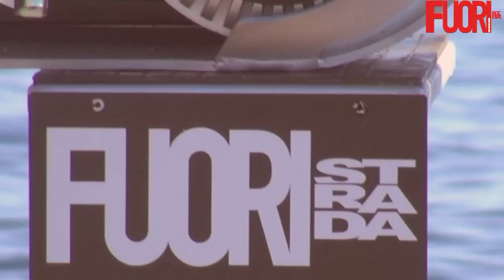In sella alla Scorpa elettrica a Varazze